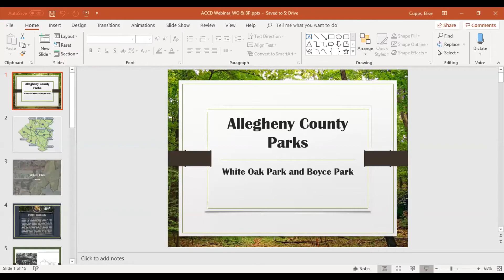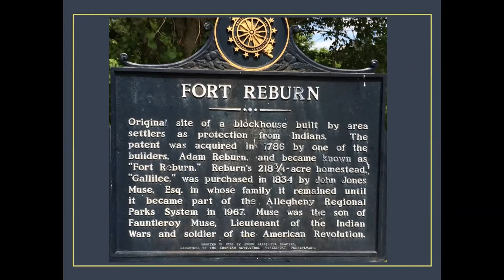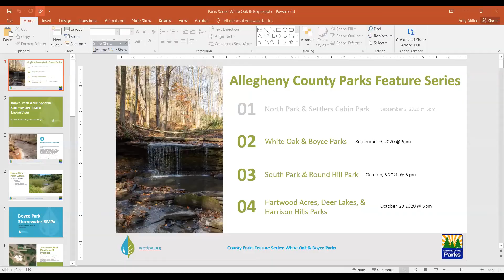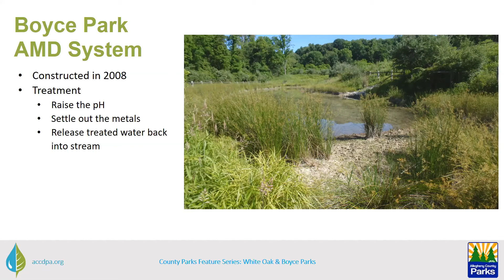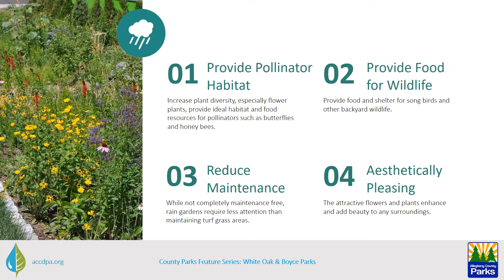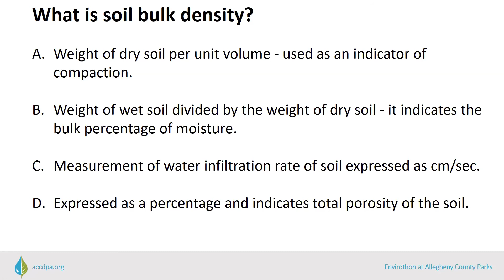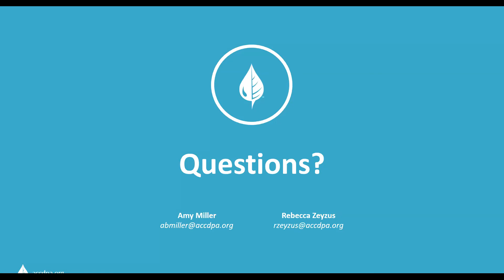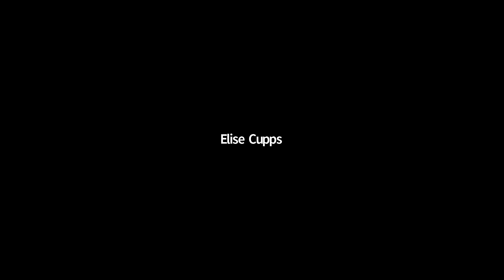Boyce & White Oaks Park | Allegheny County Park Feature Series